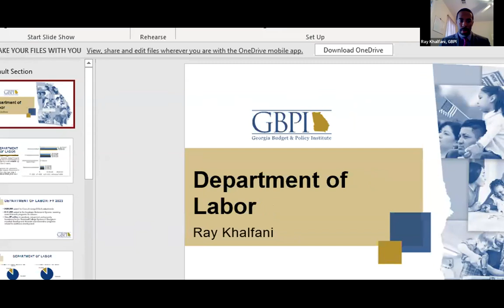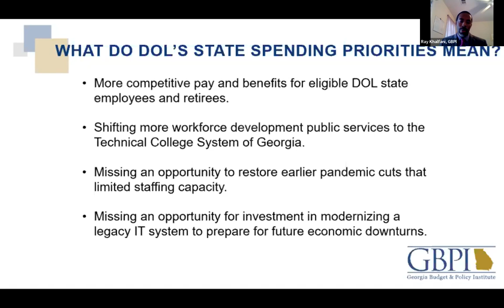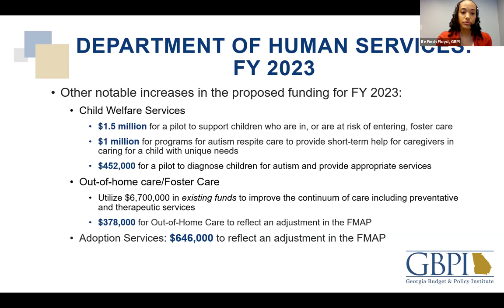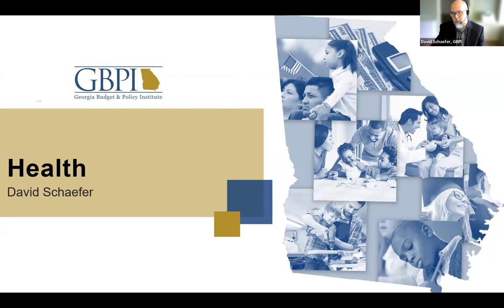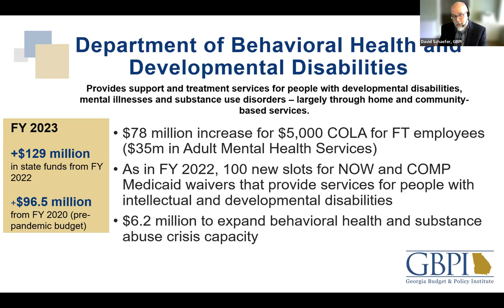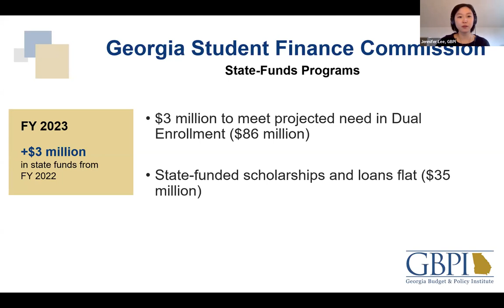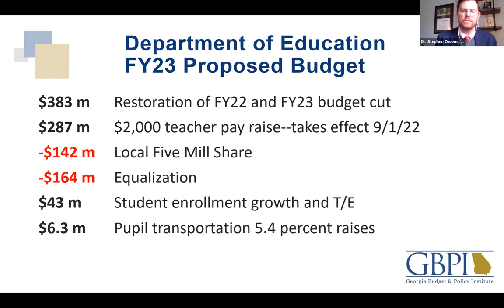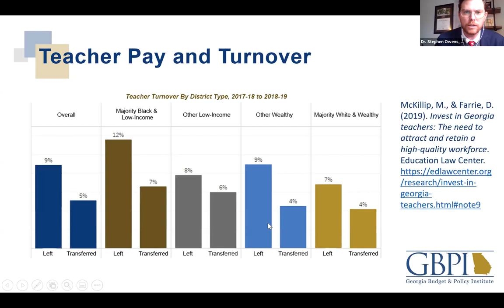Insights 2022: Racial Equity and the Budget followed by Closing Remarks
GBPI policy analysts gave an in-depth exploration on specific areas of the governor’s proposed budget, including worker justice, human services, health care, higher education, K-12 education, revenues and the criminal legal system. Analysts detailed how these dollars spent either impede or advance racial equity.